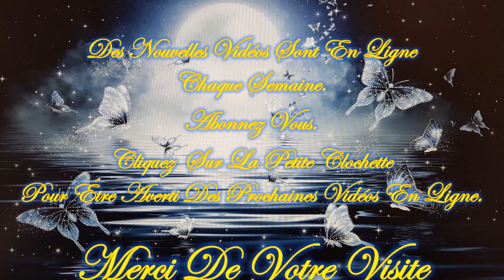❤️🕯️Message Intemporel de ce Lundi 22 Juillet 2024 🕯️❤️ Je t'invite à le découvrir💚🌹🌹🌹